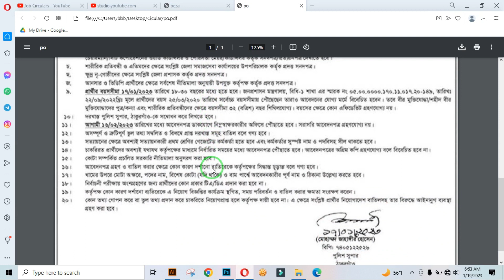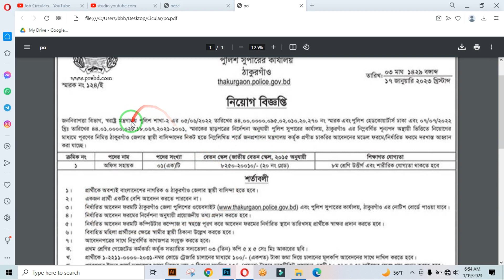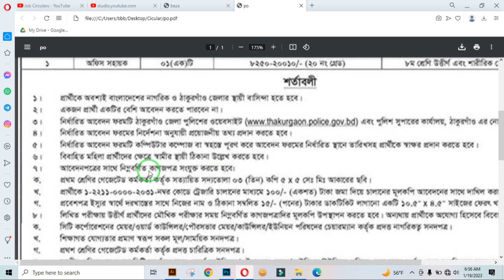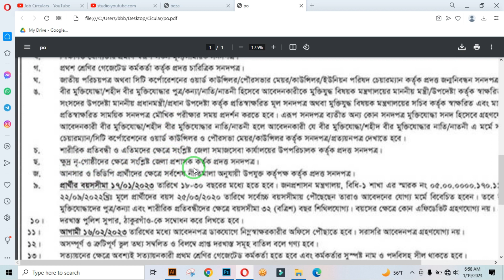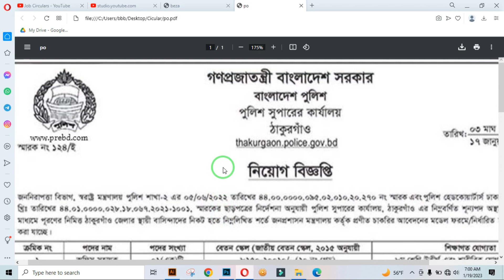বাংলাদেশ 🔥পুলিশে নতুন নিয়োগ ২০২৩ প্রকাশ | Bangladesh Police Job Circular 2023